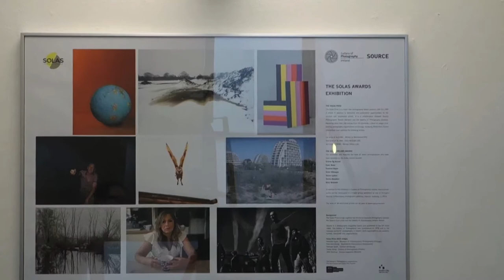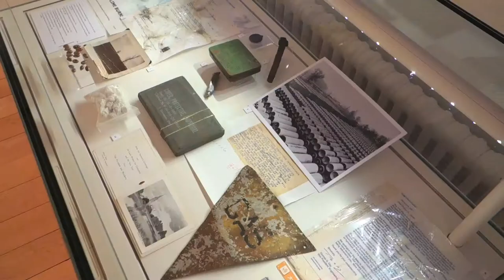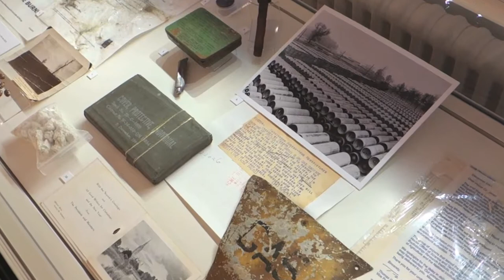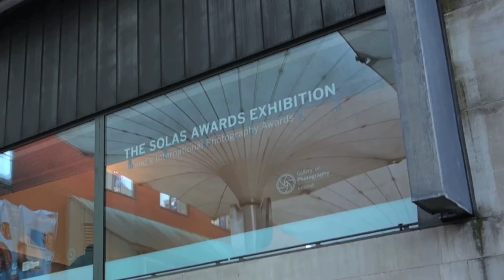Tanya Kiang : The SOLAS Photography Prize 2015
The Solas Awards Exhibition features the work of nine artists selected as winners by the international jury. This major new award for contemporary photography is a collaboration between Source Magazine and the Gallery of Photography Ireland. Source is a photography magazine based and published in the UK since 1992. The Gallery of Photography is the national centre for photography in Ireland, and was established in 1978. Both entities are publicly-funded, non-profit arts organisations.
Tuesday 1 December 2015 – Sunday 10 January 2016
galleryofphotography.ie/